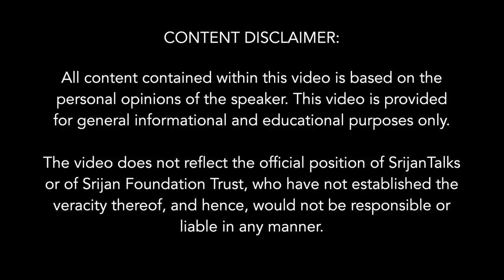Saudi Arabia’s First Yoga Acharya Nouf Marwaai In Conversation With Rahul Dewan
In this interview with Rahul Dewan, Nouf Marwaai talks about how she has had a long battle with health conditions and how Yoga helped her defeat lupus as well as cancer.

Nouf has contributed to making Yoga legal and getting official recognition in Saudi Arabia. The Saudi Arabian Government has approved the practice of Yoga as a sports activity, largely due to her efforts.

Nouf has a degree in clinical psychology and understands the various mental and physical health issues and how Yoga helps in overcoming these problems.

Nouf Marwaai started practising Yoga in 1998 because of health issues.  She is the first certified Yoga Acharya in Saudi Arabia and the founder of the Arab Yoga Foundation. She was awarded the Padma Shri in 2018 by the President of India for her efforts to popularize Yoga in the Arab region.

Subtopics:
0.00 Namaste
0:18 You had auto immune disease and you moved to Ayurveda and Yoga, could you share about your background?
3:35 Are you allowed to practice Yoga, can you share your experience?
6:30 So, you have trained 3000 people?
7:30 You are a Padmashree awardee. How did Indian Govt. start recognizing your work?
11:18 First Yoga day celebration in Saudi Arabia in 2014.
13:00 Did you meet Modi ji?
14:00 Isn't it blasphemous? In India Muslims get fatwa for participating in such events.
18:40 Got yoga listed with Saudi sports authorities as therapy.
19:05 What about mantras like Sun Salutation that invoke Surya God?
21:40 Do you not face problem for not wearing Hijab or Abaya?
24:35 When you come to India don't you face objection for not wearing Hijab?
25:40 When you first started as Yoga teacher in saudi were you able to train men?
27:27 You mentioned one health problem, what was the other, can you share?
30:51 Yoga has 8 components, can you teach the philosophical aspect also?
32:02 Doesn't spirituality aspect come in conflict?
34:20 Do you teach Patanjali's Ashta Yoga? Do you also teach soul cleansing techniques?